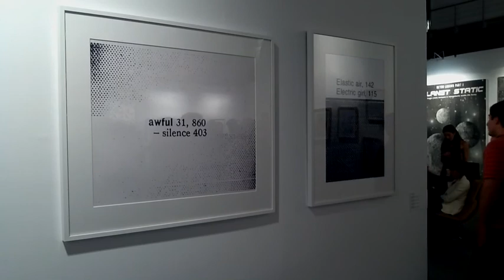ART-ATHINA 2011: HELENA PAPADOPOULOS / NICE AND FIT [Video Tour]